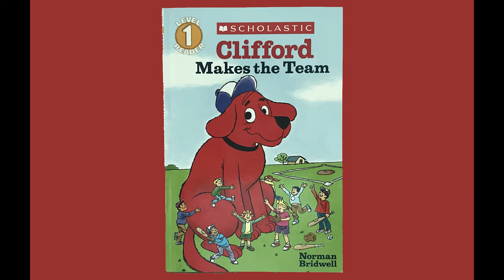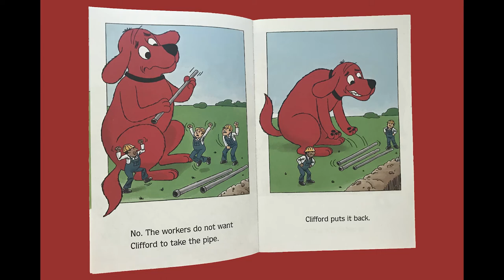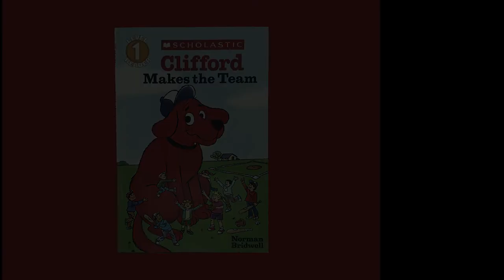Clifford Makes the Team by Norman Bridwell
Read by Kayla White